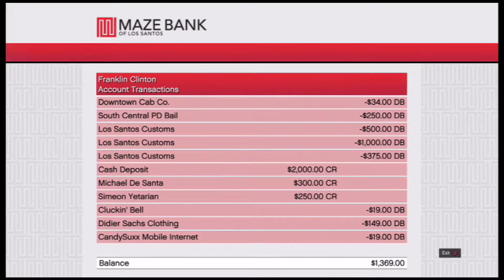Grand Theft Auto 5 (GTA5) Playthrough (PS3) Part 12 - "Greed Is Good, Gentlemen"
Facebook me @ or drop by my Google+ page.